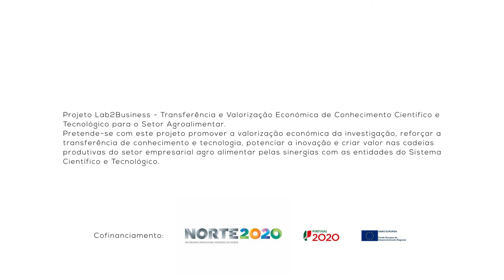1 Minuto com: Jaqueline Rocha - Investigadora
1 Minuto com: Jaqueline Rocha - Resistência a Antibióticos em estações de tratamento de águas residuais (ETARs)